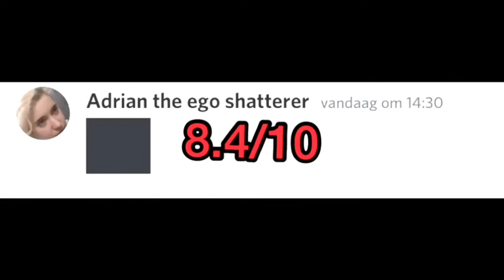Sancti Frigus Locus Review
Discord Server I like. hope you like it, or not. Thats ok too

Text Version

Sancti Frigus Locus. It is a good server. I genuinely enjoy it at times, but sometimes I don't enjoy this discord server. Antsy, a member of this server, whom i hate, is treated as a human being. This is unacceptable and it truly brings down the mood of the server. Otherwise it is a fine server. I recommend joining. I rate this server an Eight(8) point Four(4) out of Ten(10). The owner, on the other hand, i would rate a Five(5) point Eight(8) out of Ten(10). Nothing personally anto. Mesothrax, an admin and good friend would be rated a Eight(8) point Eight(8) out of Ten(10). He is cool and made the song for this video. This server, and anto by extension, would be bumped up to a Ten(10) out of Ten(10) if i were made admin. That is all.